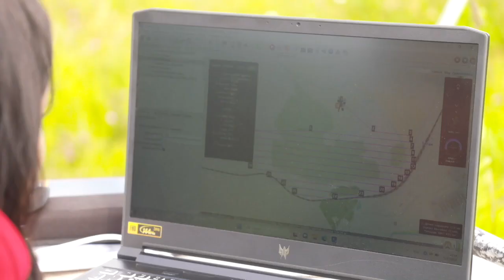В Мурманской области факты нарушения земельного законодательства выявляют коптеры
В Мурманской области факты нарушения земельного законодательства помогут выявить беспилотные
летательные аппараты. Специальная техника в региональное управление Росресстра поступила благодаря госпрограмме «Национальная система пространственных данных».
Одна из её основных задач – получение комплексных сведений о земле и недвижимости с целью реализации градостроительной политики и, соответственно, обеспечения эффективного развития территорий. Насколько упрощает новая техника работу специалистов Россреестра, но главное какие нарушения она позволяет увидеть, в прямом смысле, как «на ладони»?